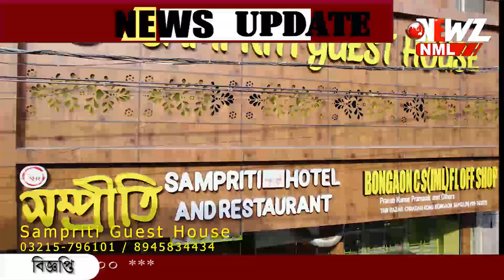জগদ্ধাত্রী পূজোর গাইড ম্যাপ প্রকাশ অশোকনগরে।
জগদ্ধাত্রী পূজোর গাইড ম্যাপ প্রকাশ অশোকনগরে। পুলিশ কর্তারা খতিয়ে দেখলেন পুজো প্যান্ডেলের নিরাপত্তা।